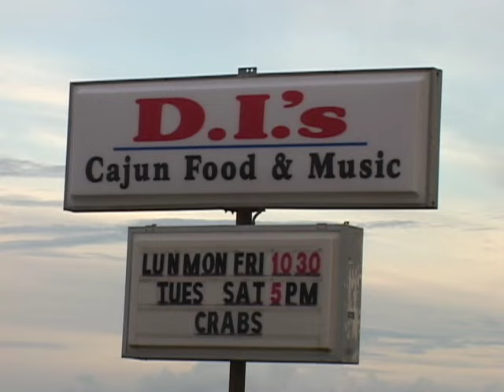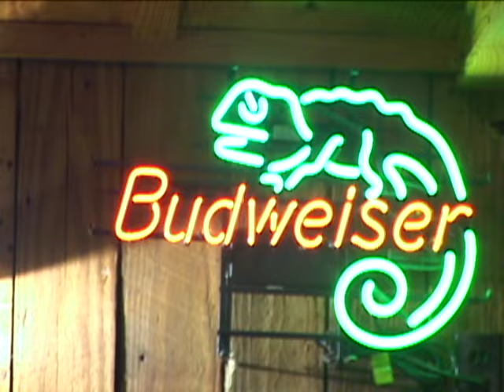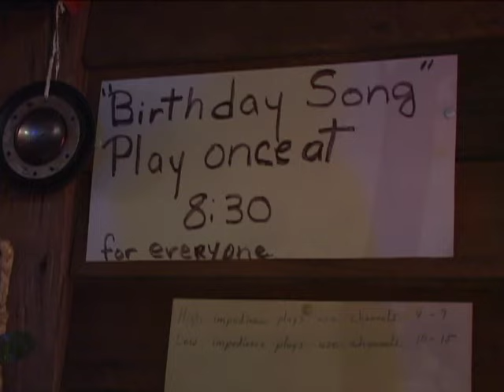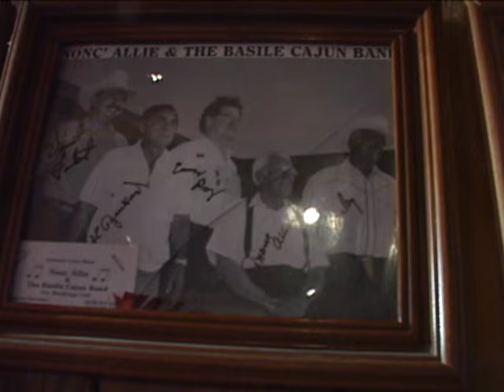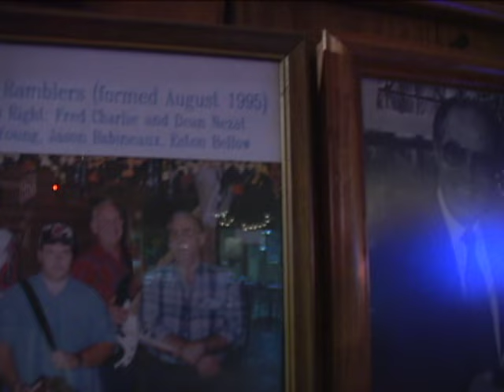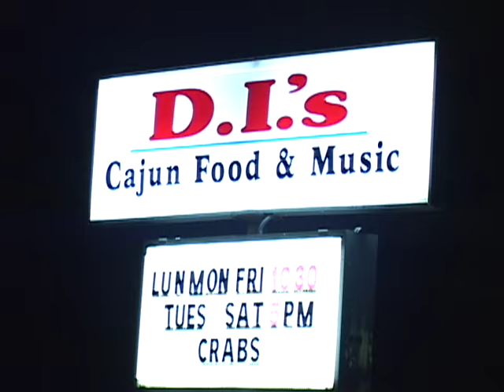D.I.'s Cajun Restaurant August 2002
With Brandon Moreau on Fiddle and Coz Fontenot special guest- others in the band I don't know- maybe someone can help in the comments with the names?